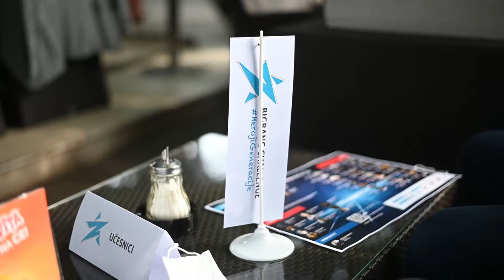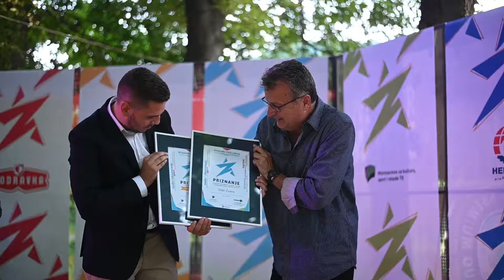BIG BANG FINAL